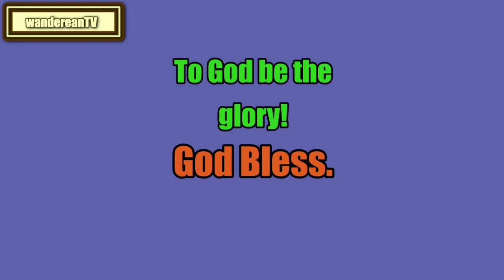The Book of Jeremiah Chapter 43 || Jameison-Faussett-Brown Commentary